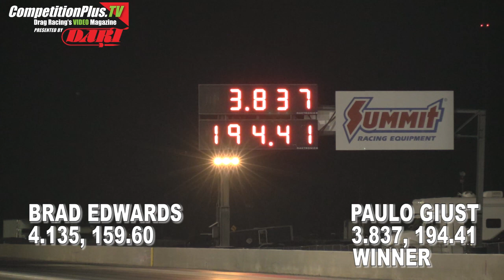STEVIE JACKSON BAGS THE BIG PRIZE IN LIGHTS OUT 9 FINAL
Watch the round by round competition from the Lights Out 9 event at South Georgia Motorsports Park located outside of Valdosta, Ga. Watch drag radial fan favorite work his way through the ladder repelling the charge of friendly rival Keith Haney as the battle for supremacy in what has to be one of the more challenging cars to drive in drag racing.